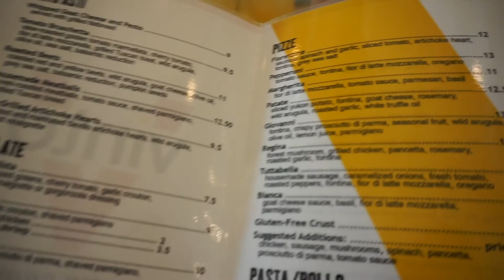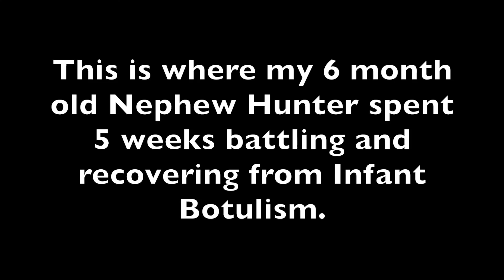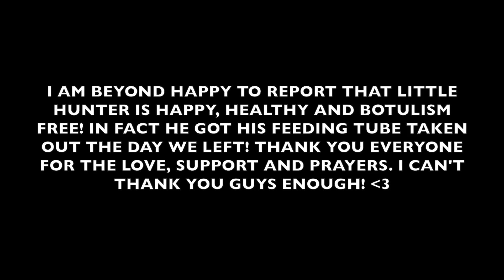Vlogcation Episode: THREE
We walk to dinner in town and the next day go visit the hospital where Hunter stayed for 5 weeks! Update on Hunter's health!